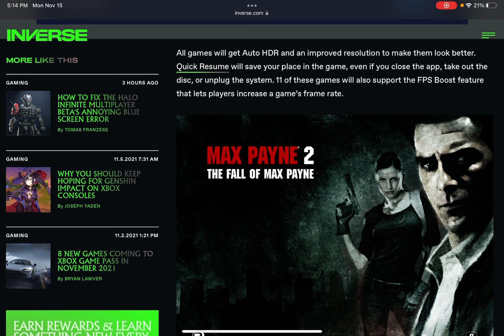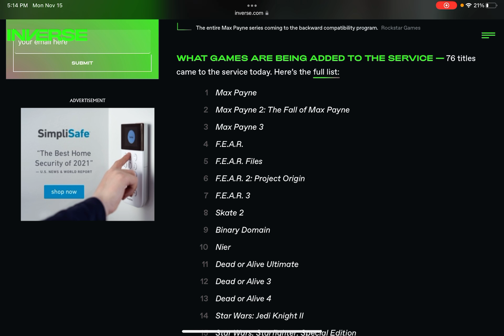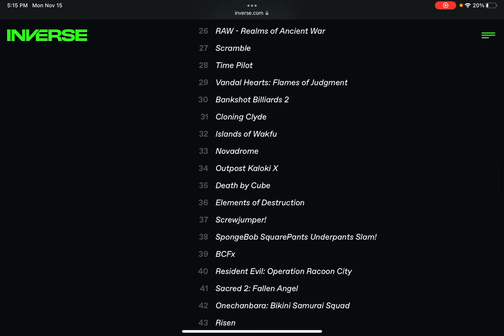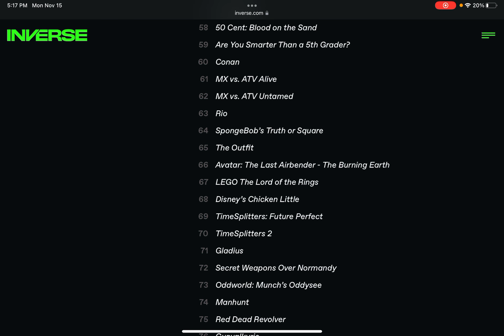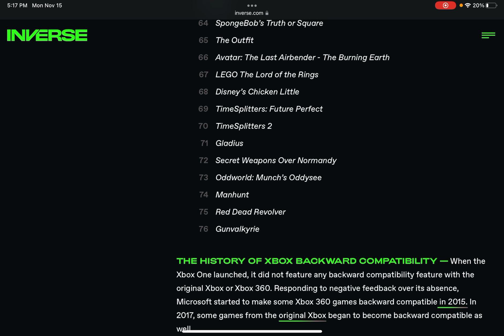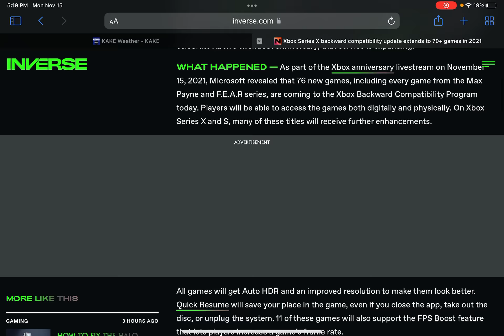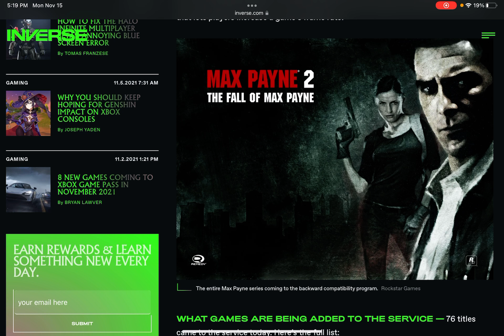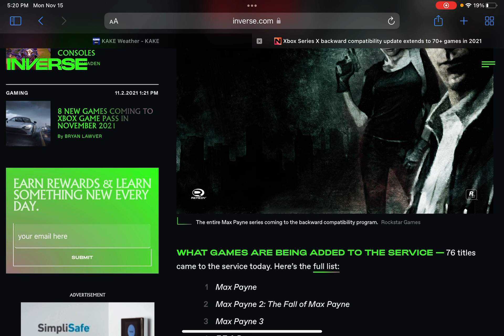trinamiller100 News Update: 70+ Games Added To Xbox Backward Compatibility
During the Xbox 20th Anniversary celebration, there added 70+ games to the Xbox One & Xbox Series X|S Backward Compatibility including F.E.A.R series, and Max Payne series.